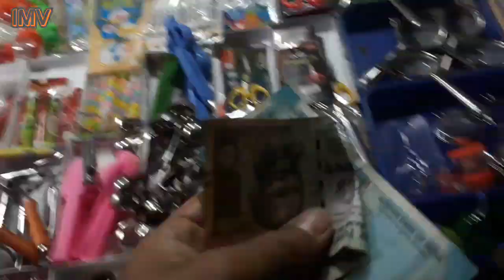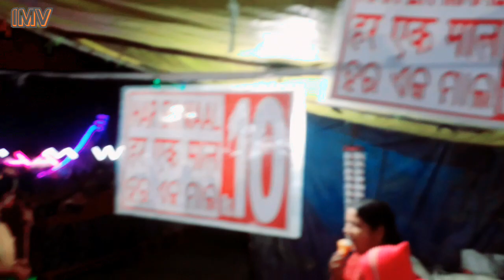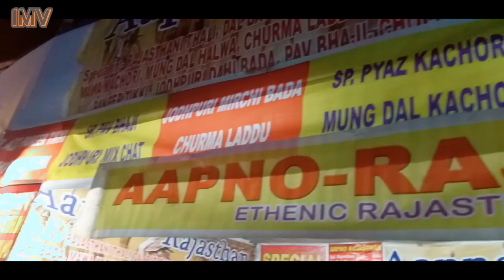sambalpur meena bazaar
do
follow me on
mayurofficial44